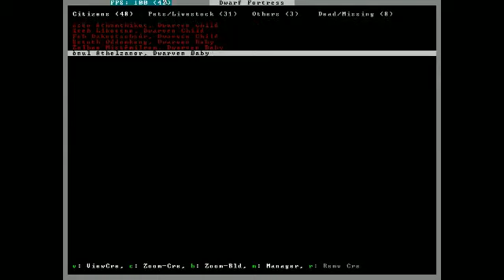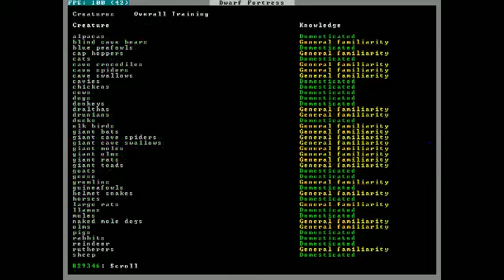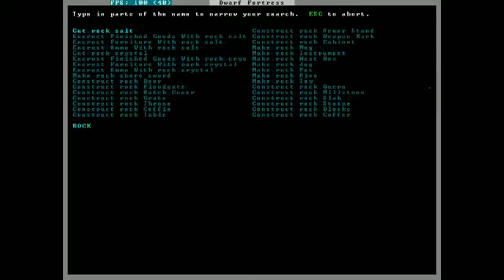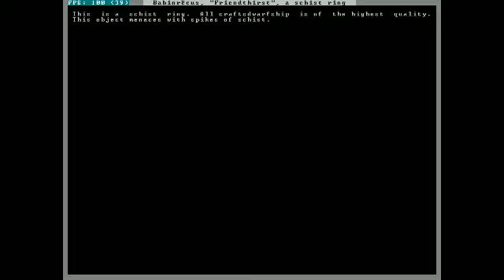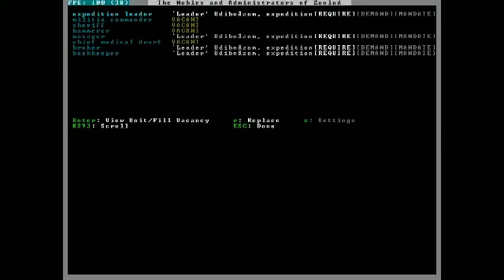Dwarf Fortress Lets play Part 1 - 4 / 5